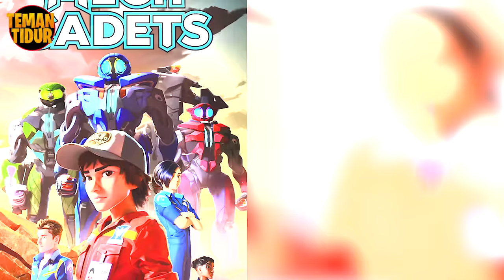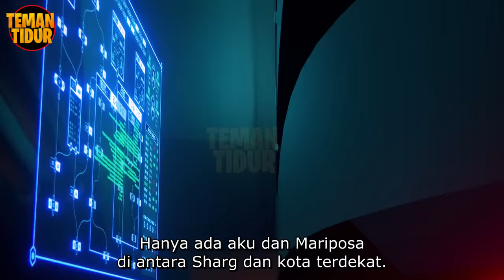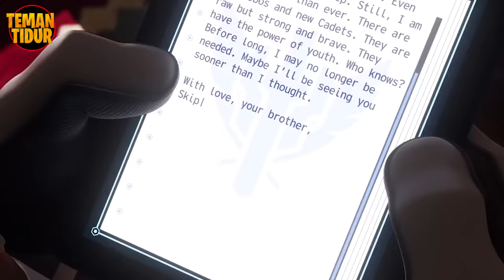SI B0C4H MISKIN YANG MENJADI PILOT ROBOT RANKING 1 !! - ALUR CERITA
Hey Sleeper...cerita ini seorang anak miskin yang tidak sengaja bertemu dengan robot alien,  dan menjadikanya seorang pilot robot.